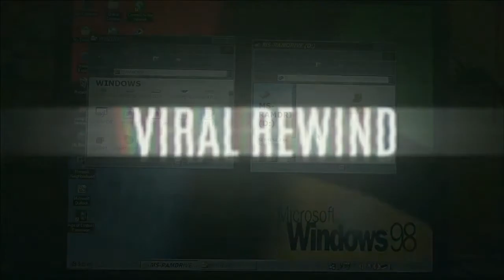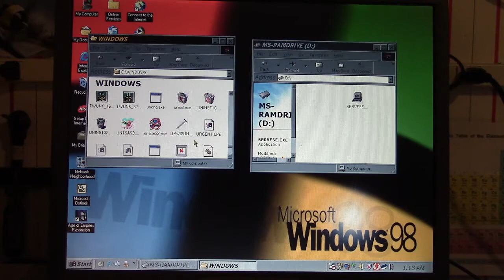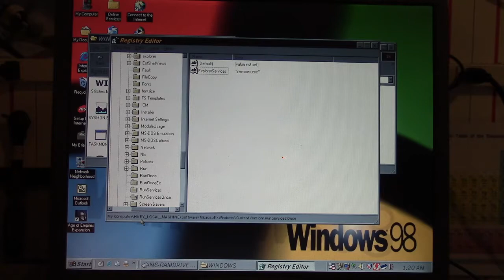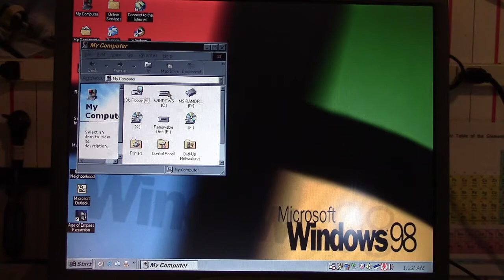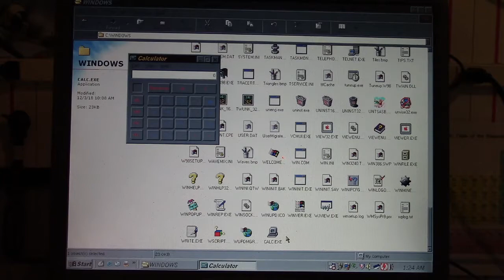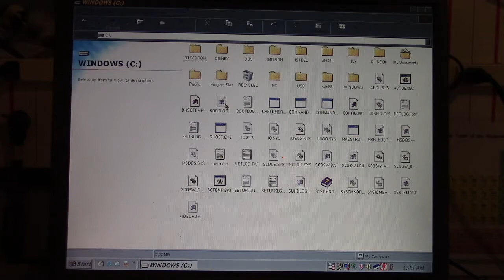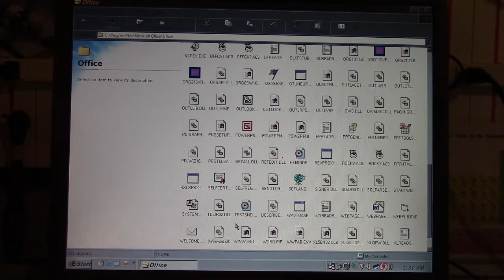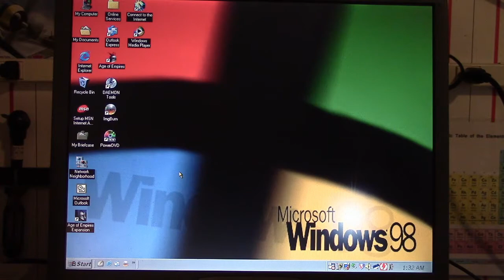Viral Rewind: Virus.Win32.Servese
. Looking at another Windows virus, this one known as "Servese". There's nothing particularly special about Servese, as it merely infects Windows executables (.EXEs). When a user opens a file infected with Servese for the first time, it'll display a DLL file error, drops "Services.exe" to the Windows directory and adds a registry entry to load "Services.exe" at Windows boot as a system service. When "Services.exe" becomes loaded at next boot it stays in memory and because it was loaded as a service it cannot be seen in task manager. This is where its infection routine runs.

Servese monitors when an executable is loaded and then waits for the program to terminate. When it does, it changes the original executable's file extension to DLL and creates a companion program file (complete with the Servese virus) that links back to the DLL file. In essence, Servese is a companion virus; it creates an infected program file of the same name as the original and links back to it. There is no payload; it merely infects EXEs.

Removal involves deleting the "Services.exe" file from the Windows directory and removing the registry key that loads it on boot. As for the executables, it involves deleting the Servese-infected EXEs and changing the DLL extension of the original executable back to .exe